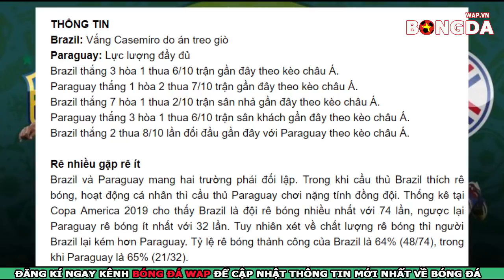Trực tiếp Brazil vs Paraguay - Copa America 2019 - 7h30 ngày 28/6, K+PM FPT Trực tiếp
👉Trực tiếp nhận định bóng đá Brazil vs Paraguay - Tứ kết Copa America 2019 - 7h30 ngày 28/6.
👉Soi kèo bóng đá giữa Brazil vs Paraguay với tỷ lệ kèo đấu đúng và chính xác nhất.
👉Dự đoán tỷ số bóng đá Brazil vs Paraguay với phần trăm chính xác rất cao.
👉Trực tiếp bóng đá nam mỹ Copa America 2019. Lọt vào vòng tứ kết với tư cách là đội đầu bảng A, Brazil đã chứng minh được vị thế của ứng cử viên số 1 cho chức vô địch Copa America năm nay. Dù Brazil vẫn ít nhiều chưa vận hành trơn tru hệ thống chiến thuật của HLV Tite nhưng Paraguay cũng khó lòng mà tạo nên bất ngờ nếu nhìn vào những gì họ đã thể hiện ở vòng bảng.
✔️Link xem trực tiếp trận Brazil vs Paraguay Truyền hình FPT:
✔️Xem kết quả lịch thi đấu bóng đá Brazil vs Paraguay tại đây